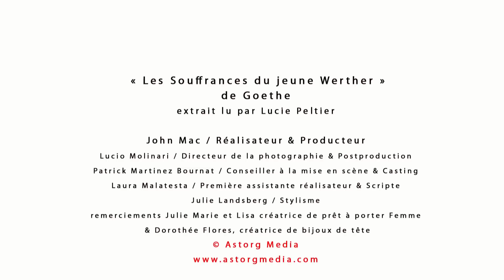AudioBook Glamour - Goethe : Les Souffrances du jeune Werther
Les Souffrances du jeune Werther (en allemand Die Leiden des jungen Werthers), est un roman épistolaire de Goethe. La première édition est parue en 1774.

Les Souffrances du jeune Werther fut le premier roman de Goethe, et reçut un succès incroyable dès sa sortie apportant de cette sorte à son auteur, du jour au lendemain pour ainsi dire, une richesse et une notoriété considérables, en Allemagne d'abord, dans toute l'Europe ensuite.
Aucun autre livre de Goethe ne fut autant lu par ses contemporains : le succès qui en résulta suffit à lui conférer une gloire annonçant les chefs-d'œuvre à venir.

Werther et Charlotte se rencontrent à un bal et tombent amoureux. Werther pense qu'il passera sa vie avec cette femme, mais Charlotte est promise à un autre homme, Albert. Les deux hommes se rencontrent, et Werther se rend compte des qualités d'Albert : il s'enfuit pour tenter d'oublier Charlotte, et croit être sauvé lorsqu'il rencontre une autre femme. Mais les coutumes de la société dans laquelle il se retrouve l'ennuient, et Werther rejoint Charlotte, qu'il aime de plus en plus, et maintenant mariée à Albert. Comprenant que cet amour est impossible, Werther se suicide. - LecturesGlamour : Une sélection du meilleur des livres audios lus par de superbes femmes. LecturesGlamour est votre chaîne pour des livres audio de haute qualité : de magnifiques filles lisent les plus grands classiques de Dostoïevski à Zola! YouTube - Facebook - Twitter - Tumblr